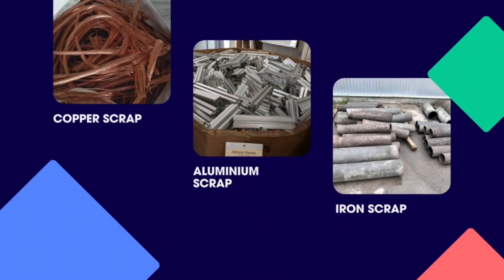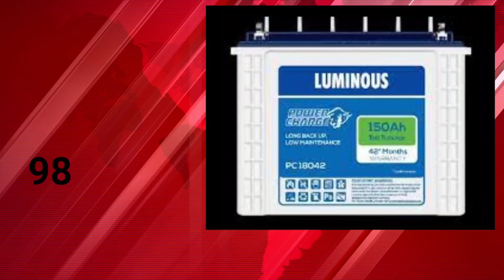22 October 2023 || आज का मेटल स्क्रैप का भाव || SCRAP metal Price